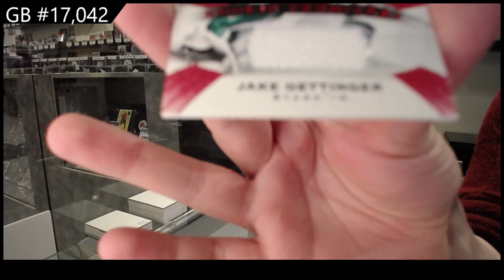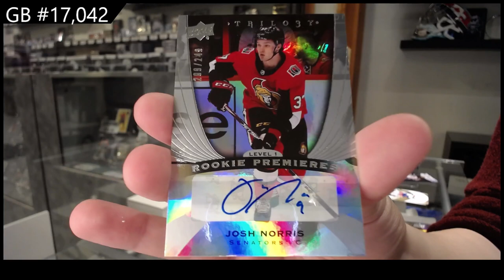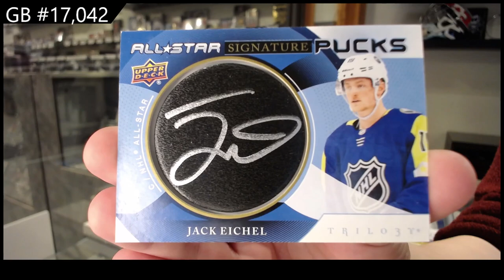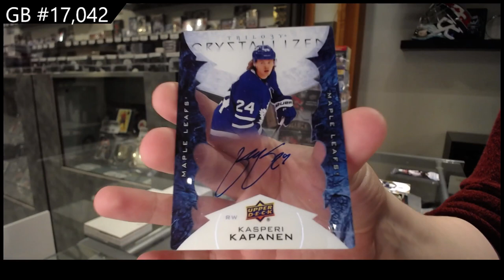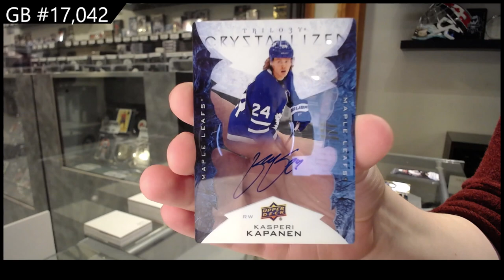20-21 Upper Deck Trilogy Hockey 3 Box Break - C&C GB #17,042